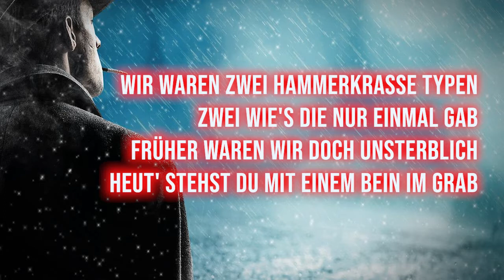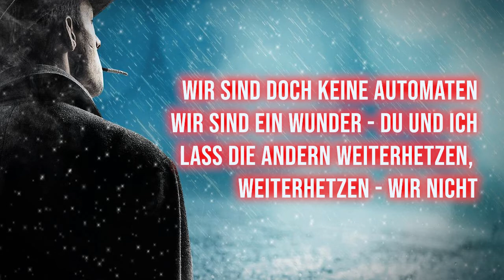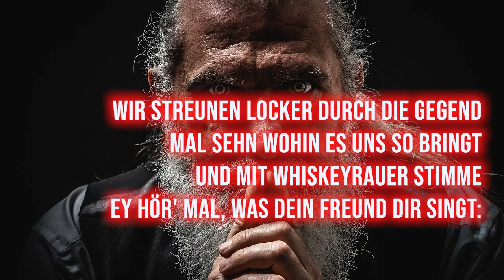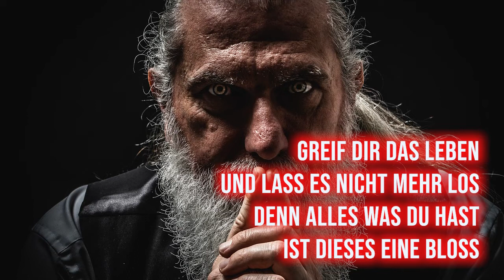DAS LEBEN German pop-rock, cover - Mike Malak w/onscreen lyrics